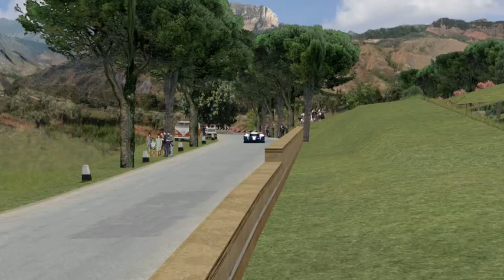Toyota TS030 rFactor Targa Florio Lap